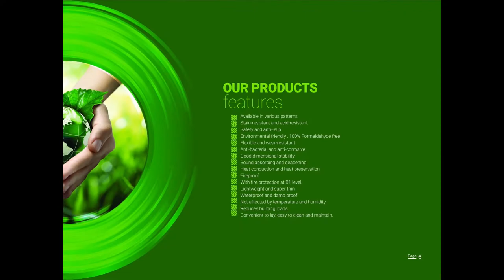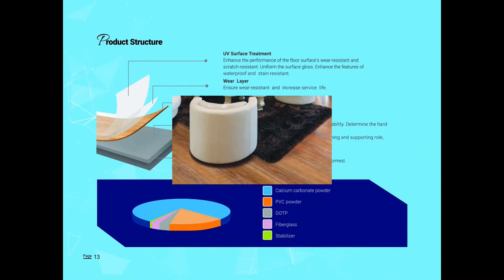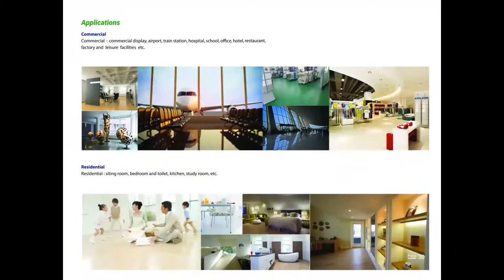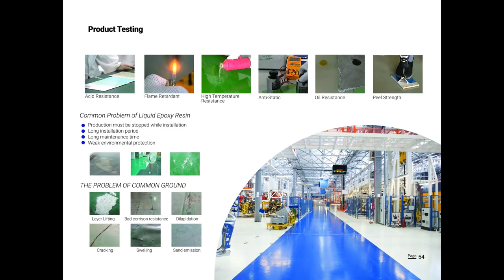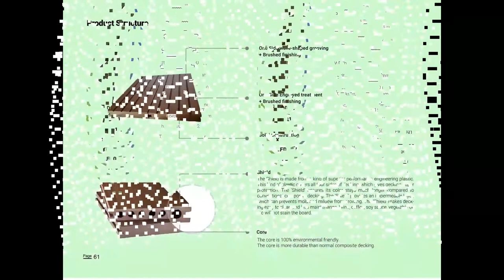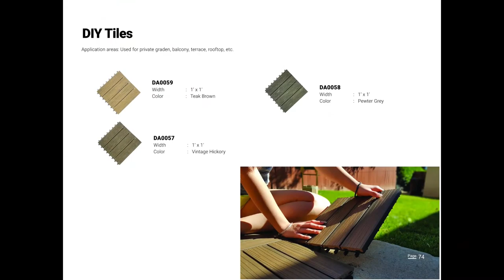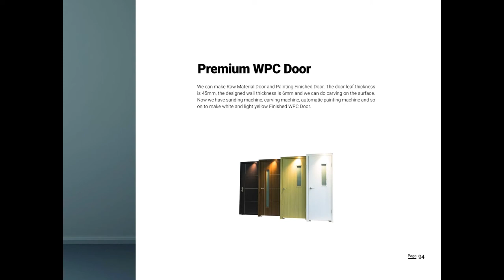David Snow Slide Show Finished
product catalogue